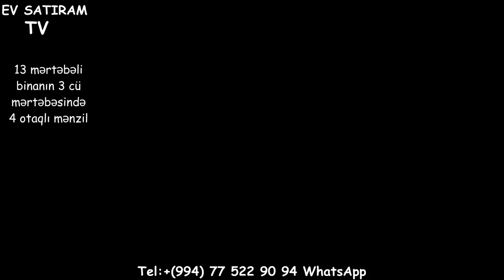ENDIRIM OLACAQ! 4 OTAQLİ MENZİL (200 kv.m.) SATILIR/Недвижимость в Баку /bina az/emlak az/tap az/